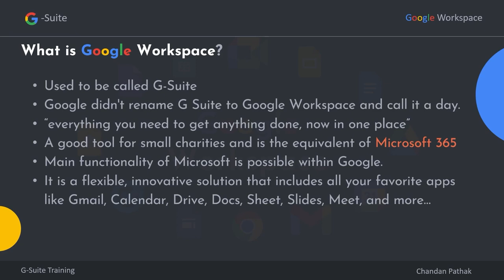What is Google Workspace? | What is Google Suite? | Google Chrome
Curious about Google Workspace and Google Suite? 🤔 You're in the right place! In this video, we'll untangle the differences and similarities between these two powerhouse productivity suites and help you understand which one suits your needs best. 💼

1. Introduction to Google Workspace: We kick things off by explaining what Google Workspace is all about and how it differs from the older Google Suite. 🎉

2. Core Components: Dive into the core tools that make up Google Workspace, including Gmail, Drive, Docs, Sheets, Slides, Calendar, Meet, and more. 💻 Learn how each tool can supercharge your productivity and collaboration efforts.

3. Real-Time Collaboration: Discover the magic of real-time collaboration! ✨ We'll show you how Google Workspace enables seamless teamwork, allowing multiple users to edit documents simultaneously and communicate effortlessly.

4. Cloud-Based Storage: Say goodbye to clunky file servers! ☁️ Explore the benefits of cloud-based storage with Google Workspace and learn how it ensures your data is secure, accessible, and backed up at all times.

5. Subscription Plans: Not sure which plan is right for you? 🤔 We break down the various subscription options available for Google Workspace, from individual plans to enterprise solutions, so you can choose the one that fits your budget and requirements.

6. Ready to boost your productivity and take your collaboration game to the next level? 🚀 Watch this video to unlock the full potential of Google Workspace and streamline your workflow like never before!

Join the "@Pathak Study Material" Telegram Channel For Getting Free Study Material For All Brach Of Engineering, General Competition and Schooling Students